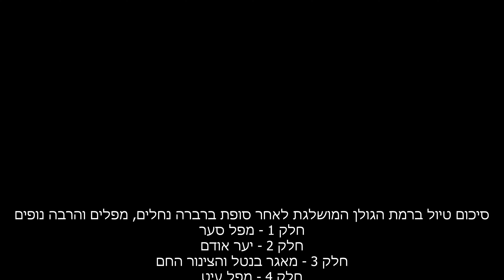ג'יפ מוקש וחרמון - טיול ג'יפים, עין מוקש ועין חרמון - Jeep trip, Ein Mokesh and Ein Hermon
סיום מושלם לסופ"ש מושלג ברמת הגולן , טיול ג'יפים, ביקור בעין מוקש (יותר עין בוץ), והגעה לתצפית עין חרמון סיום באתר ההנצחה של חטיבה 679 כולל ארוחת פנקייקים משוגעת.

צולם כחלק מיום צילומים מלא ברמת הגולן מפלים, יערות ושאר שלג לבן לקינוח.

A perfect ending to a snowy weekend in the Golan Heights, a jeep trip, a visit to Ein Mokesh (more of an Ein Butz), and arriving at the Ein Hermon viewpoint. An ending at the 679 Brigade memorial site including a crazy pancake dinner.
 Summary of a trip to the snowy Golan Heights after Hurricane Barbara streams, waterfalls and many views.

צולם ע"י:
* דיגיאי אוסמו אקשן – DJI OSMO ACTION
* מאביק 2 פרו – DJI MAVIC 2 PRO
צילום ועריכה ב 4K

0:00 גלריה מקדימה
0:09 פירוט סרטונים לסדרה
0:30 בדרכים
0:46 מוצב עין חרמון
1:30 עין מוקש (בוץ)
2:10 אתר הנצחה לחטיבה 679
2:19 הכנת פנקייקים בשטח